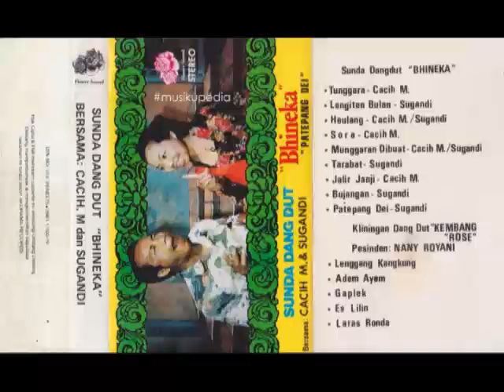(Full Album) Sunda Dangdut Bhineka # Tunggara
1.   Tunggara
2.   Leungiteun Bulan
3.   Heulang
4.   Sora
5.   Munggaran Dibuat
6.   Tarabat
7.   Jalir Jangji
8.   Bujangan
9.   Patepang Deui

Sunda Dangdut Bhineka
Produksi : Flower Sound